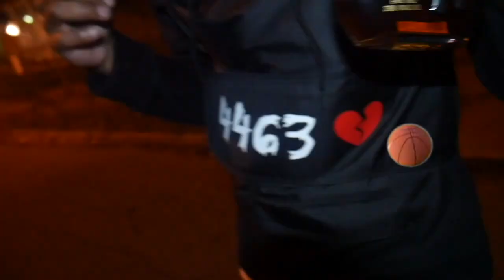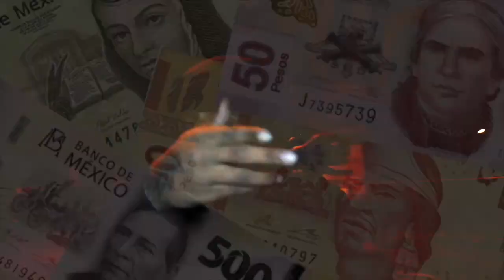Spud Webb (Ball Like Tone)